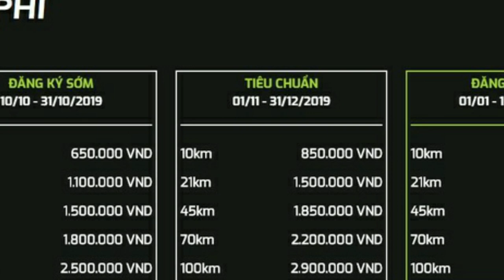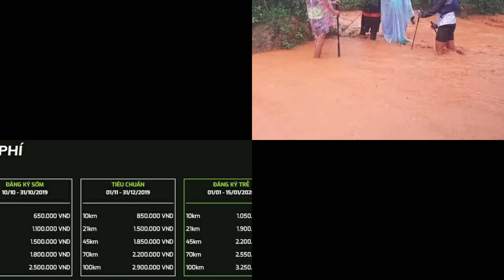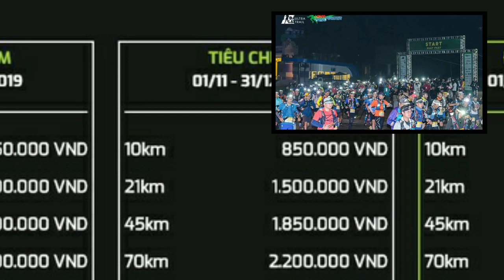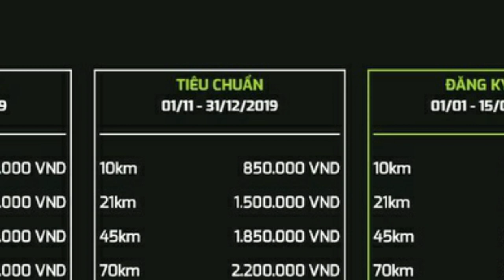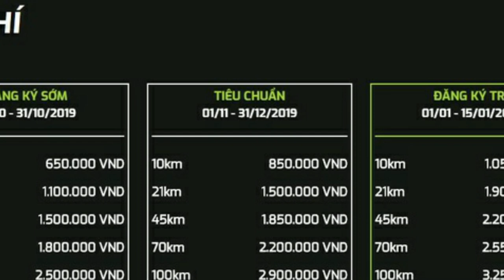Tai nạn đáng tiếc tại giải Dalat Ultra Trail tại Việt Nam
Giải Dalat Ultra Trail thuộc tổ chức của Asiatrail Master. Tổ chức này đặt trụ sở ở Hồng Kong(Trung Quốc) và tổ chức những giải chạy Ultratrail tại Trung Quốc, Hàn Quốc, Indonesia, Thái Lan, Mông Cổ và Việt Nam. Đây được xem là tổ chức tương đối uy tín khi có cả hệ thống tính điểm cho những VĐV muốn thi đấu.

Tuy nhiên, tai nạn đáng quên ở Dalat Ultra Trail cho thấy giải đấu này vẫn còn nhiều lỗ hổng.

Dalat Ultra Trail không có điều này. Ban tổ chức giải yêu cầu người muốn tham gia tự tuyên bố mình “luyện tập đủ” cho giải chạy thông qua việc ký bản cam kết với ban tổ chức trước khi giải đấu diễn ra.

Tại Mỹ, những giải chạy ultra trail có phí cao so với Việt Nam. Vì tính theo dặm, nên Mỹ thường chạy 100 dặm, tương đương 160 km đường núi. Giải Leadville Trail 100 tại Colorado (Mỹ) là ví dụ. Chi phí dự giải chạy được tổ chức lần đầu vào năm 1983 này là 335 USD. Một số giải đấu dài hơi hơn có chi phí dự lên tới hơn 1.000 USD.